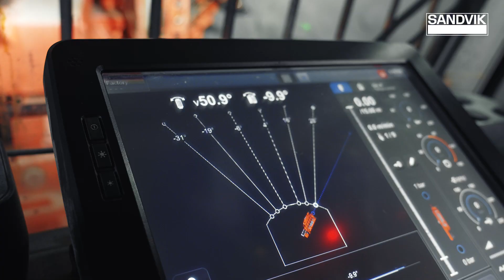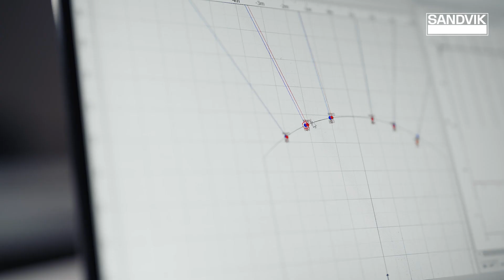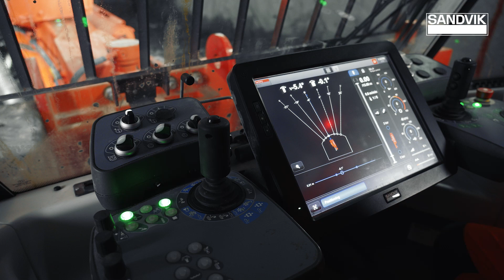SANDVIK DS422i Gold Automation package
Sandvik DS422i Gold Automation package introduces new automation features, easy drill plan transfer and comprehensive reporting for higher productivity, accuracy and rock support quality.